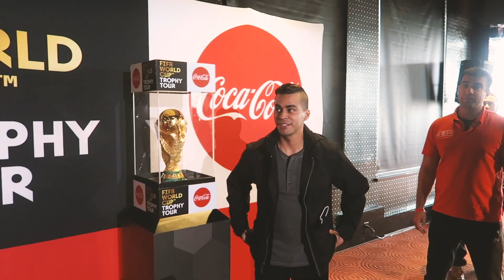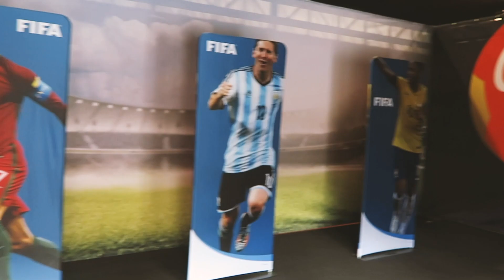2018 FIFA WORLD CUP TROPHY TOUR | David Lopez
I had the honor of going on the 2018 FIFA World Cup Trophy Tour with Coca-Cola! It’s was an incredible experience and here is a recap of my time!